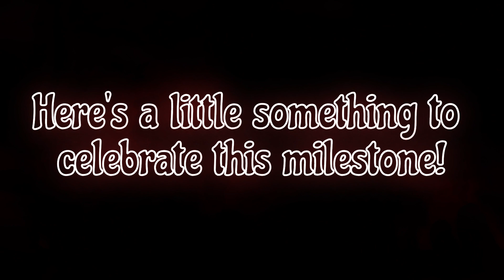Velvet Merch Reveal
Velvet Merch is here!! to check out the collection!